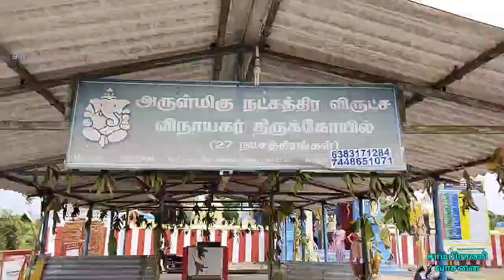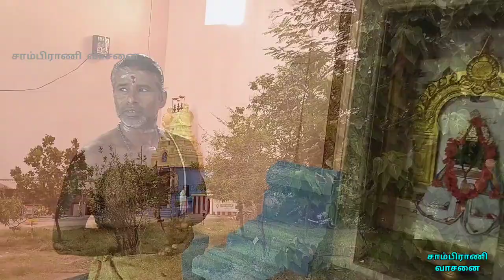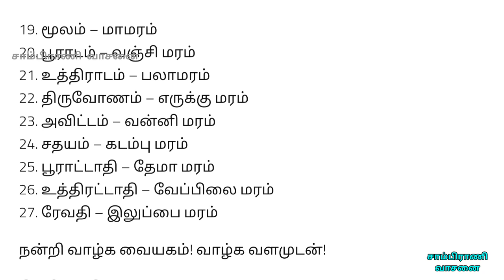உங்க நட்சத்திரத்திற்குரிய விருட்சம் பாருங்கள் வணங்கினால் உங்க வாழ்க்கை வளமாகும் Natchthira virutcham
உங்க நட்சத்திரத்திற்கு என்ன விருட்சம் நட்டு வணங்கினால் உங்க வாழ்க்கை வளமாகும் என்பதை இந்த வீடியோவில் பாருங்கள்,
27 Natchthira virutcha Vinayagar Thiru Kovil

ஒவ்வொரு மரத்தையும் நட்சத்திர
அதிதேவதையுடன் பூஜை செய்தால்
வாழ்வில் நலம் பெருகும்.

விருட்ச சாஸ்திரம் உங்கள் ராசி மற்றும் நட்சத்திரத்திற்குரிய மரங்களை பற்றி தெரிந்து கொள்வோம்.

மொத்தம் 27 நட்சத்திரங்களும், 12 ராசிகளும் உள்ளன. இதில் ஒவ்வொரு நட்சத்திரம் மற்றும் ராசிகளுக்கு என்று மரம் உள்ளது. பண்டைக்காலத்தில் மரங்களை மக்கள் வழிபட்டு வந்துள்ளனர்.

அதே போல் ஒவ்வொரு மரத்துக்கும் ஒரு மருத்துவ குணம் உண்டு. ஒவ்வொரு நட்சத்திரம் மற்றும் ராசிகளுக்குரிய மரங்களை வழிபட்டு வந்தாலே நல்ல பலன் கிடைக்கும்.

நட்சத்திரம்:
* அஸ்வதி ஈட்டி மரம்
* பரணி நெல்லி மரம்
* கார்த்திகை அத்திமரம்
* ரோகிணி நாவல்மரம்
* மிருகசீரிடம் கருங்காலி மரம்
* திருவாதிரை செங்கருங்காலி மரம்
* புனர்பூசம் மூங்கில் மரம்
* பூசம் அரசமரம்
* ஆயில்யம் புன்னை மரம்
* மகம் ஆலமரம்
* பூரம் பலா மரம்
* உத்திரம் அலரி மரம்
* அஸ்தம் அத்தி மரம்
* சித்திரை வில்வ மரம்
* சுவாதி மருத மரம்
* விசாகம் விலா மரம்
* அனுஷம் மகிழ மரம்
* கேட்டை பராய் மரம்
* மூலம் மராமரம்
* பூராடம் வஞ்சி மரம்
* உத்திராடம் பலா மரம்
* திருவோணம் எருக்க மரம்
* அவிட்டம் வன்னி மரம்
* சதயம் கடம்பு மரம்
* பூரட்டாதி தேமமரம்
* உத்திரட்டாதி வேம்பு மரம்
* ரேவதி இலுப்பை மரம்

ராசிகள்
* மேஷம் செஞ்சந்தனம் மரம்
* ரிஷபம் அத்தி மரம்
* மிதுனம் பலா மரம்
* கடகம் புரசு மரம்
* சிம்மம் குங்குமப்பூ மரம்
* கன்னி மா மரம்
* துலாம் மகிழ மரம்
* விருச்சிகம் கருங்காலி மரம்
* தனுசு அரச மரம்
* மகரம் ஈட்டி மரம்
* கும்பம் வன்னி மரம்
* மீனம் புன்னை மரம்

அவரவர் ராசி நட்சத்திரத்திற்கும் உண்டான விருட்சங்களை தன் நட்சத்திரம் வரும் நாளில் கோவிலில் அல்லது வீட்டு தோட்டங்களில் தன் கைப்பட நட்டு வணங்கி வளர்த்து வர பலவித கர்ம தோஷங்கள் குறைந்து நன்மைகள் அதிகமாகும்.